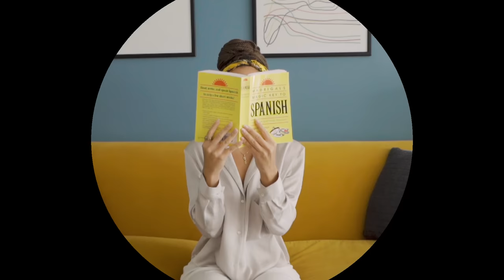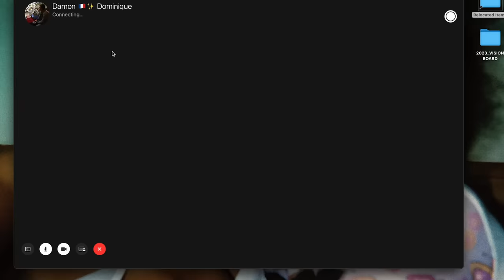this is the ONLY way our spanish will improve. 🇲🇽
Conquer your fear of online vulnerability and unleash your full potential with my new digital course, Authentically Uploading Learn how to break free of the limiting beliefs that are holding you back and start sharing your authentic self with the world.

the only way our spanish will improve is if...we speak it!!! we gotta get over our fear of sounding silly and making mistakes and just SPEAK. SPANISH. and that's exactly what i'm doing in today's video: making mistakes and learning along the way. i learned a lot through the process of creating this video, and i hope you learn something from it too! if you want to see more videos in spanish, let me know in the comments!
✔️ and this book is changing the GAME for me

el monzon - el equipo del norte
jugoso - timothy infinite
todo mi amor - caro